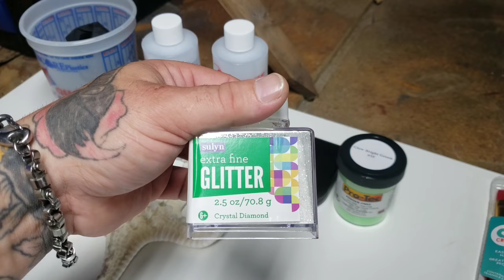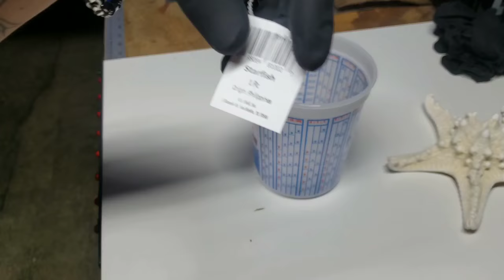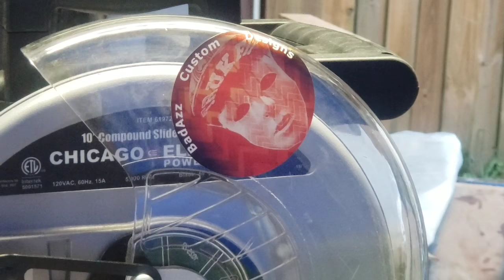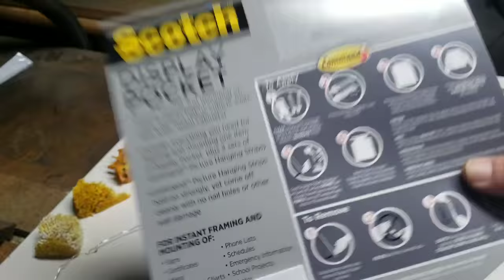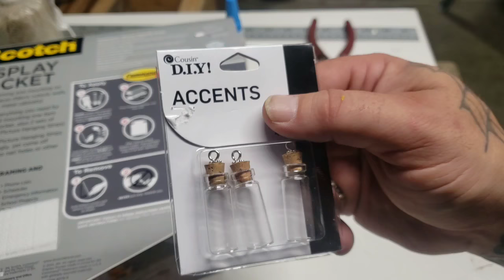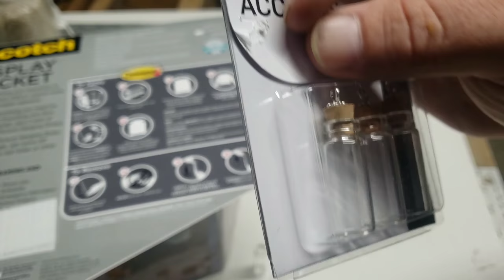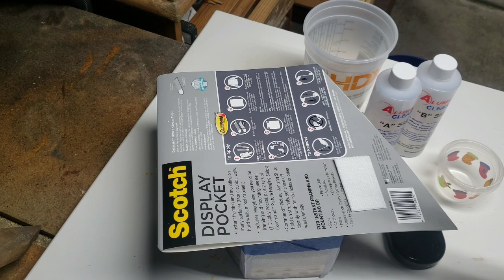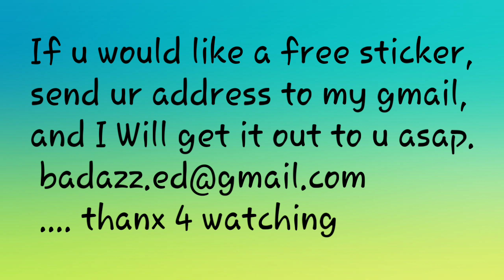Starlight Starfish (Epoxy Fail)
I have never worked with epoxy resin prior to this. The first 3/4 of this video went perfectly. Unfortunately it didn't end as I planned. Don't laugh at me to hard. Lesson learned. I will retry this project in the future.